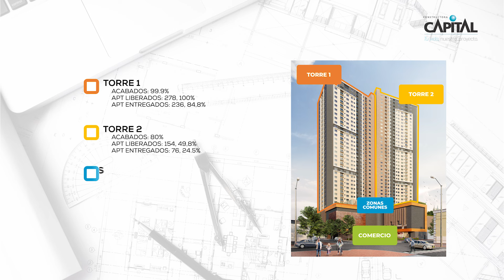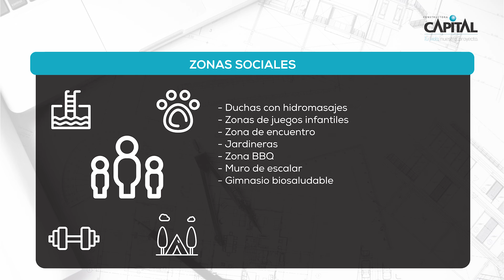Torre Estación | Avance de Obra | Agosto 2024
Conoce el más reciente avance de obra de este proyecto ubicado en el Centro de la ciudad.